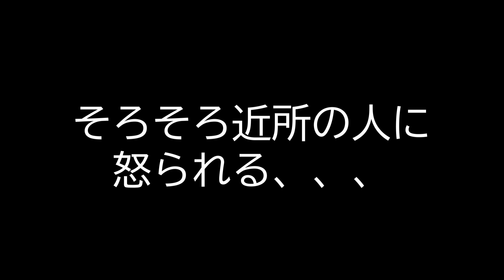汗でも雨でも〇〇のおかげで大丈夫！コメント欄見てね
WEBサイト（問い合わせ・ブログ）

使っている水晶玉
楽天